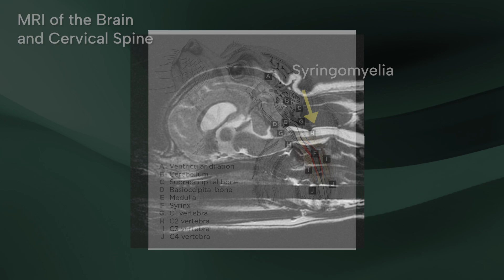Chiari-like Malformation and Syringomyelia || Dr. DePompa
SEVN veterinary neurologist, Dr. De Pompa, reviews Chiari-like malformation & syringomyelia, typically seen in small and toy breeds of dogs, and most commonly seen in the Cavalier King Charles Spaniel and Brussels Griffon.

Chiari-like malformation is a genetic neurological condition characterized by abnormal growth of bone in the back of the skull, basically making the skull too small for the brain. Pressure created from this tight space affects the flow of cerebrospinal fluid, which can result in fluid-filled cysts forming within the spinal cord, a secondary condition known as syringomyelia. Unfortunately, as the cysts expand over time, they ultimately damage the center of the spinal cord.

Intro - 00:00
Clinical Signs - 00:49
Diagnosis - 01:57
Treatment Options - 03:04
Prognosis - 03:48